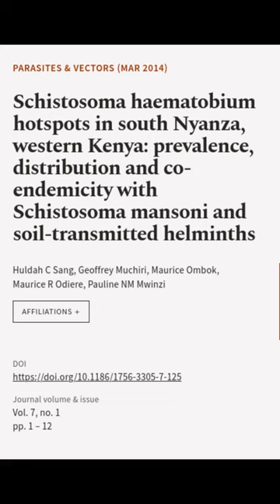Schistosoma haematobium hotspots in south Nyanza, western Kenya: prevalence, distribu... | RTCL.TV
### Keywords ###

### Article Attribution ###
Title: Schistosoma haematobium hotspots in south Nyanza, western Kenya: prevalence, distribution and co-endemicity with Schistosoma mansoni and soil-transmitted helminths
Authors: Huldah C Sang, Geoffrey Muchiri, Maurice Ombok, Maurice R Odiere ,and Pauline NM Mwinzi
Publisher: BMC
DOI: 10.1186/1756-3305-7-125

### Video Timestamps ###
0:00:00 - Summary
0:00:43 - Title
0:00:50 - End